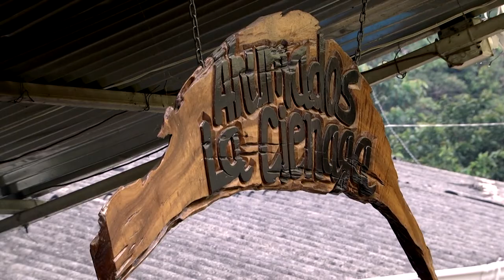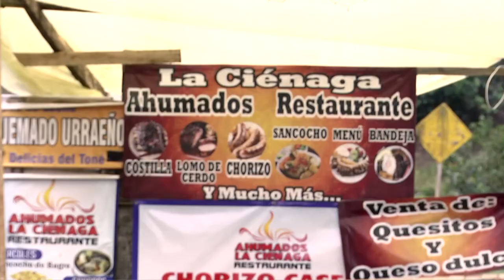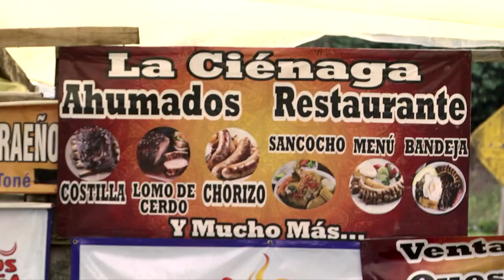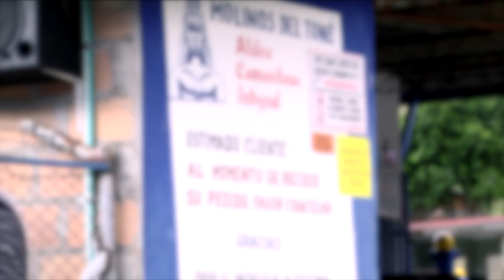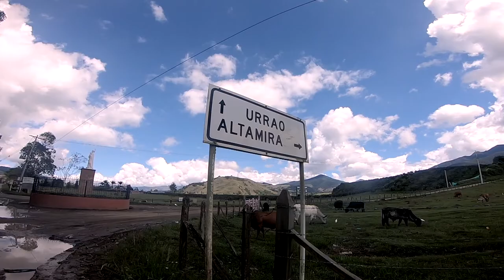Camine Vamos Capítulo 01 Temporada 1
Este es un Programa original, realizado en el municipio de Urrao con el fin de mostrar y resaltar la belleza de del suroeste Antioqueño, cada capitulo es una ventura en nuestro territorio, dando a conocer sitios turísticos, restaurantes, hoteles y todo lo que se puede hacer en El Valle del Penderisco. Hoy desde la  puerta de entrada a este paraíso escondido, sector El Tigre, restaurante Ahumados la Ciénaga y Las Trucheras en Arenales, dos lugares y mucha aventura, En camine vamos.